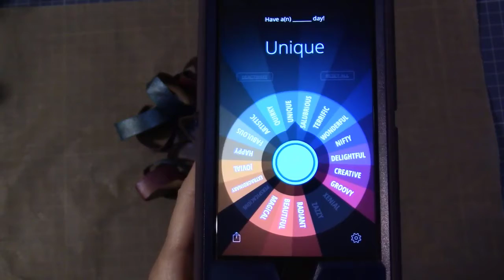SiP, Day 7: Paper Towel Tube Petals and Leaves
Shelter-in-Place (SiP) 14-Day Crafting Challenge for Tuesday, March 31, 2020
Do you have any paper towel tubes you're not using? Don't throw them away because you can make flower petals and leaves with them. While these cardboard tubes are useful for making a variety of artistic creations, today's video will show you how to make petals and leaves with paper towel tubes.